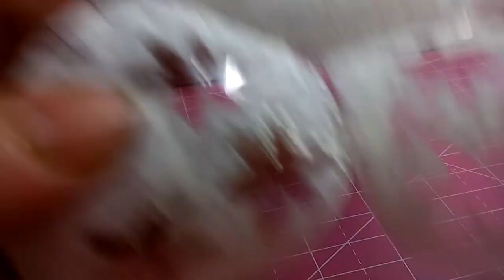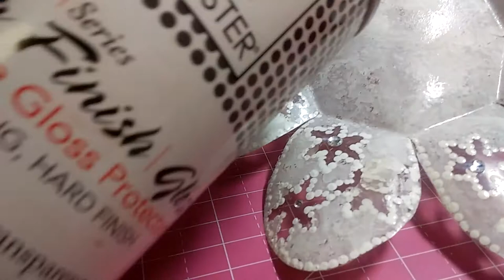Candelero hecho con botella plastica - Reciclando - -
Cuando se recorta la pieza en este caso, se utiliz'o una botella,  y queda algo convexa la pieza, para darle forma , le puse un libro pesado sobre ella, luego le doble cada petalo desde la base de cada uno de ellos formando un octogono como puede verse cuando ya esta pintada. Se pega con  pegamento resistente E-6000 o silicona caliente y si se quiere se le pone un pedazo de goma eva en la base. Se utiliza un barnis para protejer la pintura. Se pinto con acrilicos.  las velas tienen que ser con baterias.